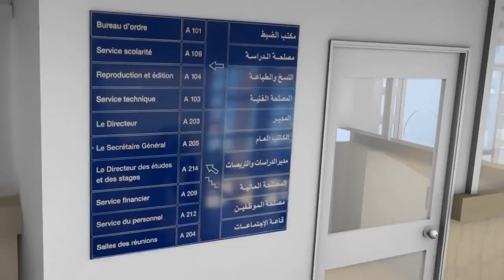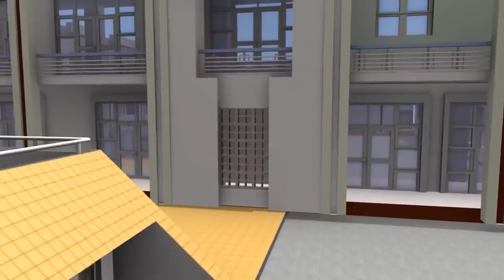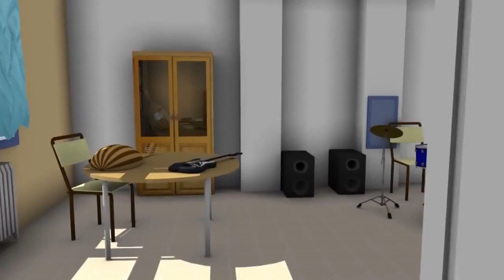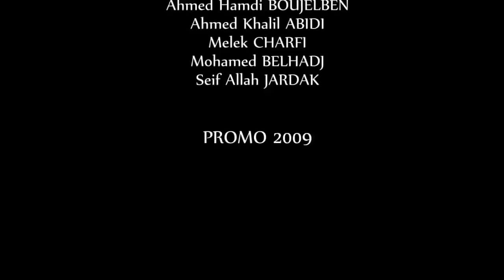Visite Virtuelle de l'Ecole Polytechnique de Tunisie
Explorez l'intérieur de l’École Polytechnique de Tunisie avec cette visite virtuelle.